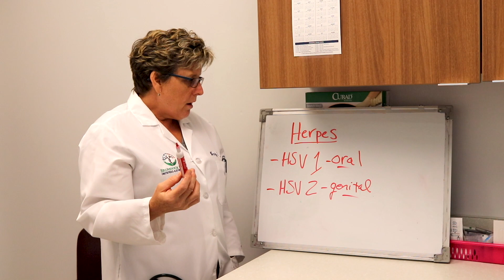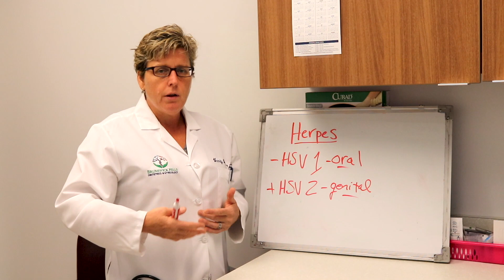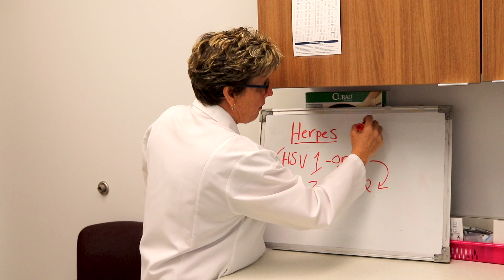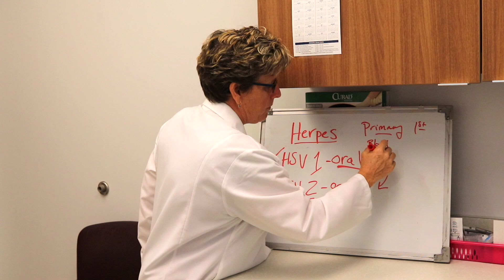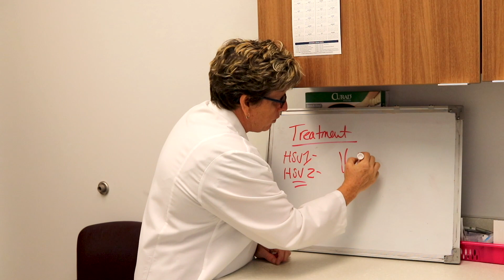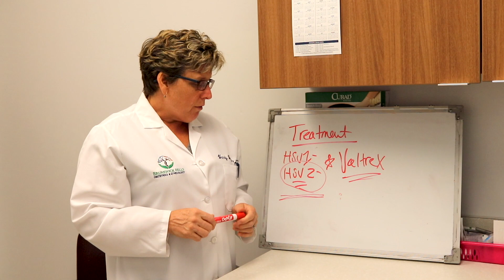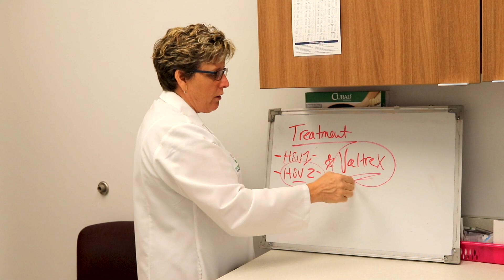Herpes- Treatment, Types, and Information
In this video, I cover what Herpes is, how it is spread, what treatment options there are, and how to prevent it.

Leave questions, comments, and video requests in the comments section below to help me improve my content!